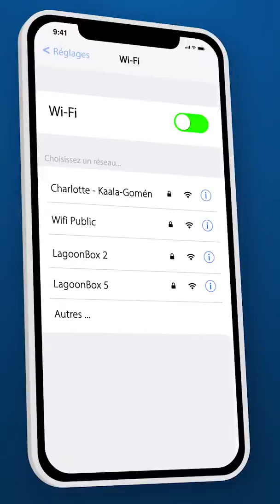J'irai me connecter chez vous - Episode 10 : Kaala Gomén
Extraordinaire rencontre avec Charlotte à la tribu de Gamaï 🤩✨